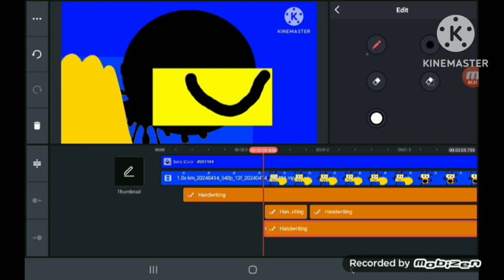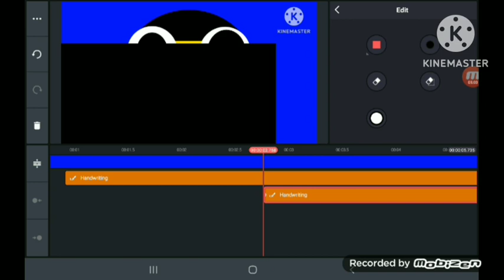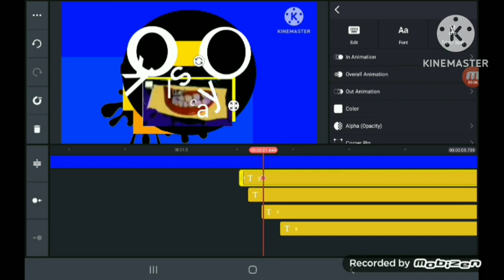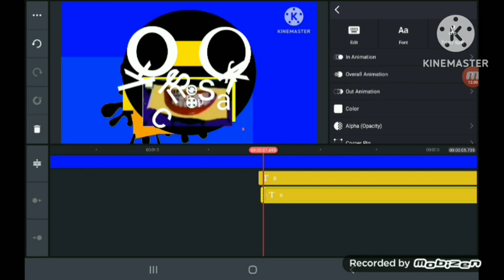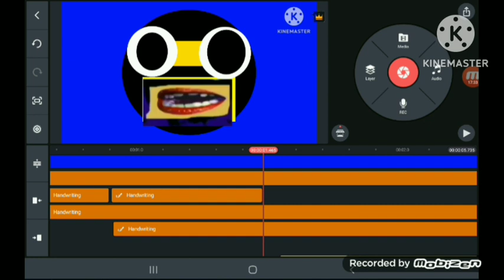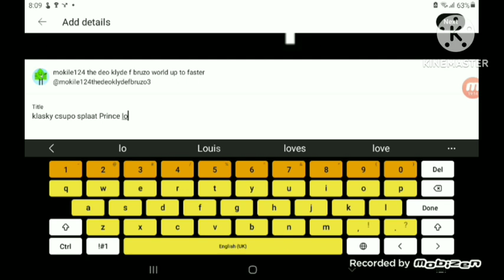klasky csupo speed run